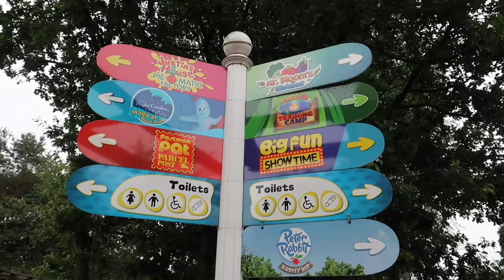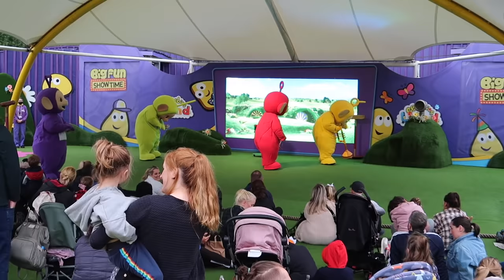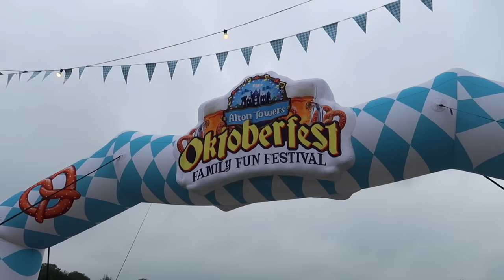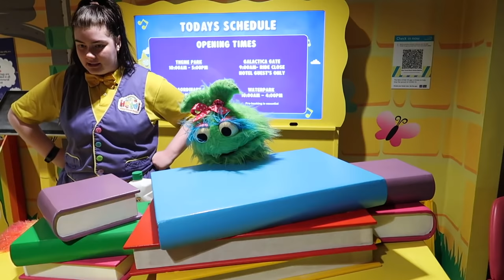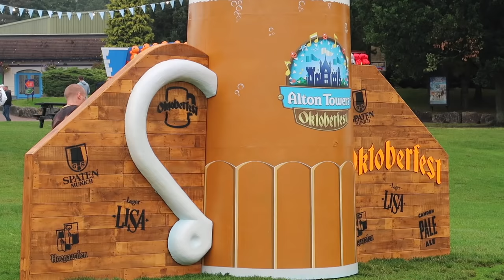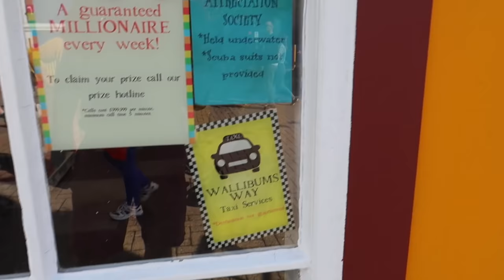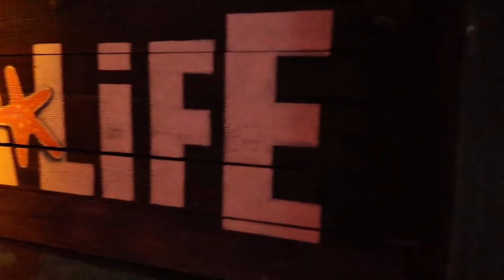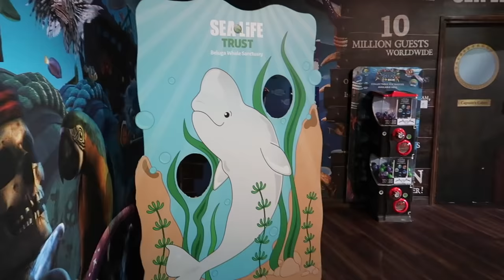How to visit Alton Towers & CBeebies land! (including staying at the CBeebies hotel!)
Using the Sun Savers codes we purchased tickets for AltonTowers and paid for a night in the Mr Tumble room at the CbeebiesHotel.

We had an incredible time! We went last in September 2019 and were worried that it couldn't live up to that and it was EVEN better!

Whilst we were there we went to SplashLandings (waterpark) and Oktoberfest.